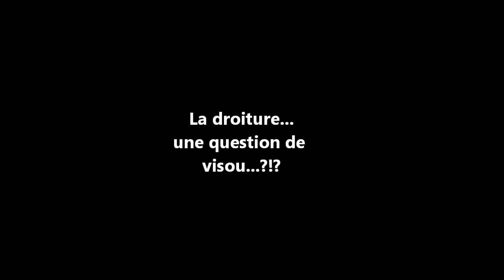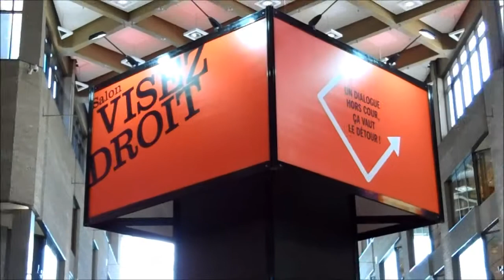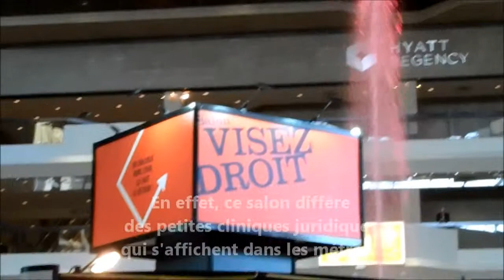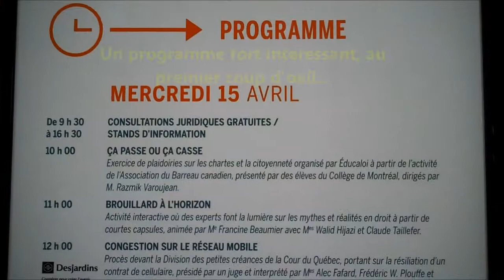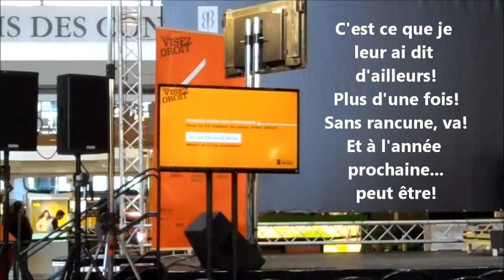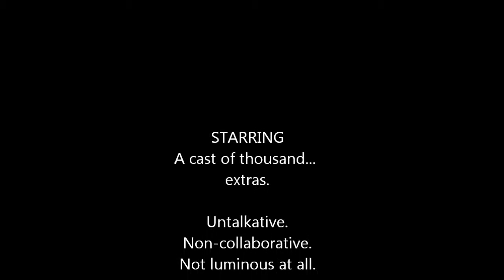Visou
Juste une petite capsule filmée dans le cadre du salon d'aide juridique bien connu, maintenant - ''Visez Droit!'' dont le slogan est ''Un Dialogue Hors-Cour, Ça Vaut Le Détour''

Ni Gérard, ni le ''Nain/Faux-Man'' n'y ont prêté grande attention (semble-t-il) alors je prends le relais... de façon fort lumineuse, je dois dire!
À tous les bons entendeurs - salut!